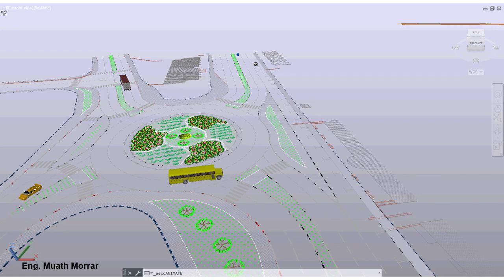Simple Traffic Simulation Using Autodesk Vehicle Tracking